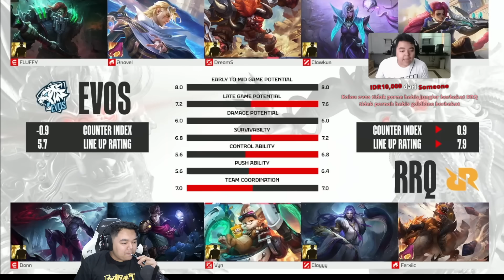CLAUDE SKYLAR LEPAS WOII !!!! INI SAATNYA PEMBALASAN !!! RRQ VS EVOS GAME 2 MPL SEASON 13